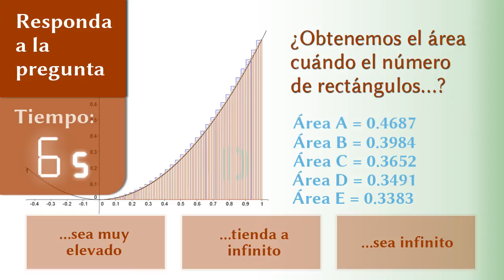Como calcular el área bajo una curva. Parte 3.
Video producido por el CEDU de la Universidad del Norte de Barranquilla (Colombia).